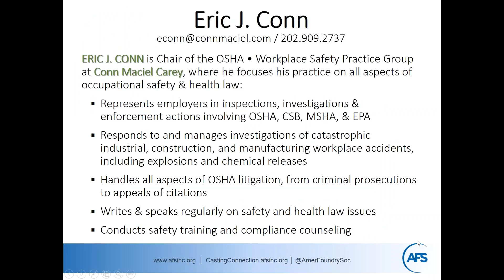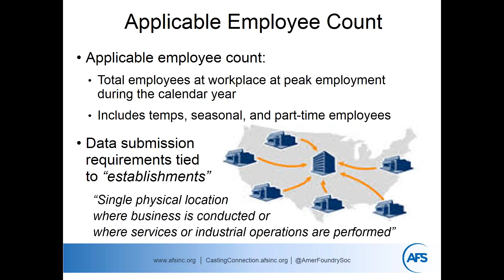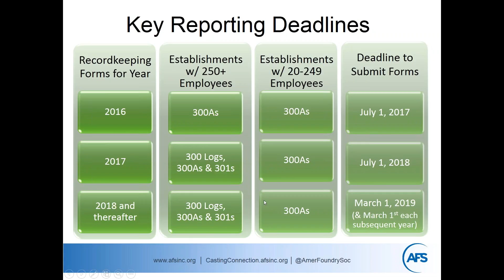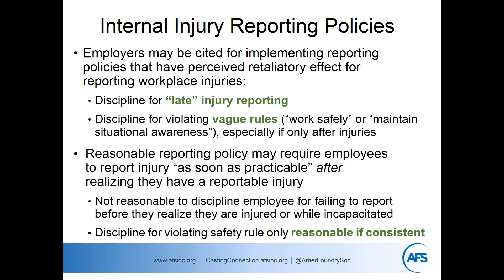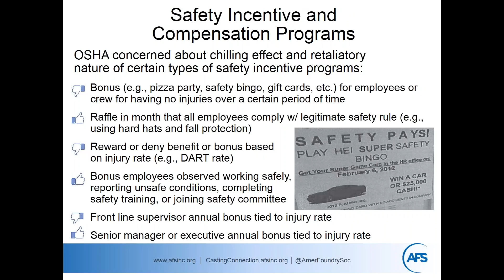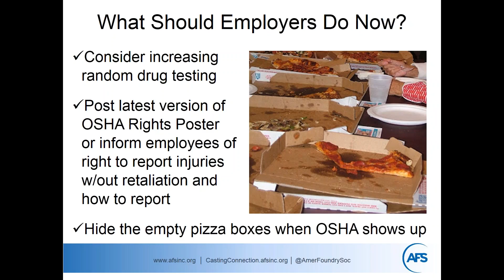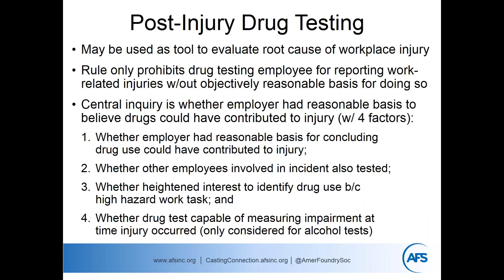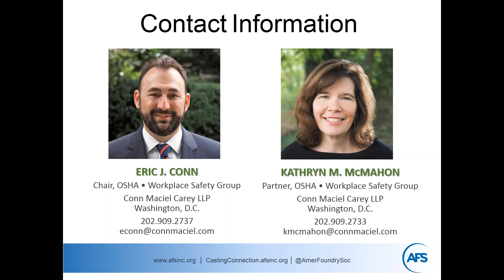Webinar: OSHA s New Injury Illness Reporting Rule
The Occupational Safety and Health Administration (OSHA) issued its final rule to improve tracking of workplace injury and illness data earlier this year. The rule requires most metalcasters to electronically submit their injury and illness data to OSHA. And for the first time, OSHA plans to make this information publicly available on the Internet through a new searchable database. Beyond the electronic reporting, particularly controversial is the impact of OSHA’s new rule on employers’ policies for post-injury drug testing, safety incentive programs, and executive compensation and bonuses.

In this recorded webinar, presenters outlined the key requirements of the final rule and explained what employers must do to comply.